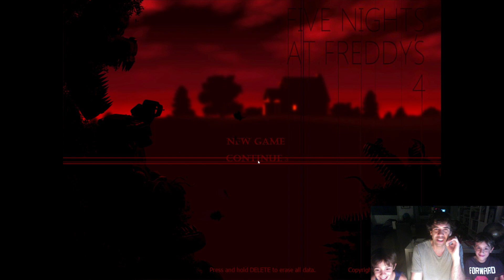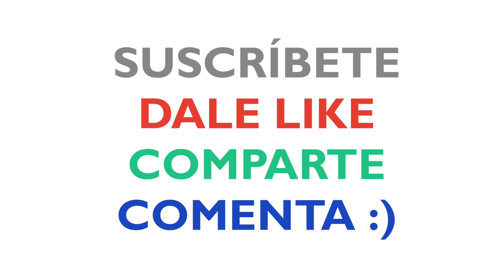SUSTACOS A TRES MANOS ┋FIVE NIGHTS AT FREDDY'S 4 #5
♥️ --- Lee la descripción / Read the descripition --- ♥
Tres grandres hombres se enfrentan a la tercera noche de un gran juego ¿conseguirán sobrevivir a Five Nighys at Freddy's 4?